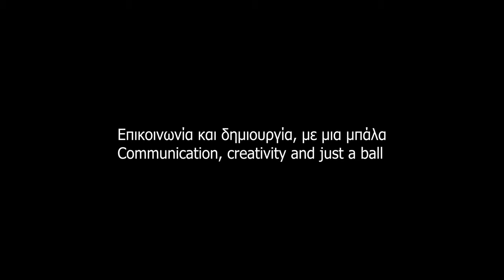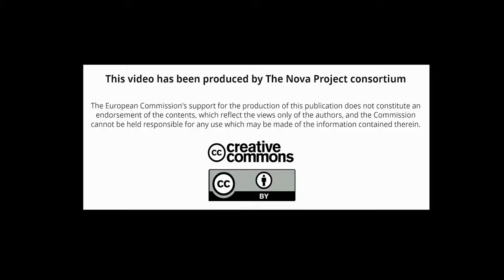Communication, creativity and just a ball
Team bonding and communication, through a simple yet effective exercise. You will only need a ball and team members ready to play and listen to each other.